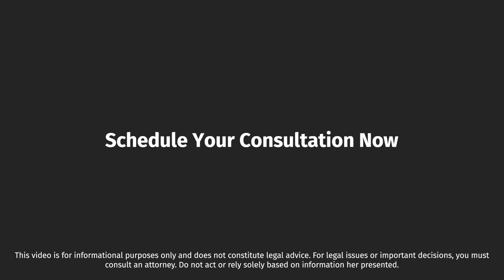How to cancel a wire transfer from the US to another country?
What is the process for reversing or canceling a transfer if a mistake is made?
Sending money to Brazil is far more complex than most foreign citizens could possibly imagine. Watch our videos to learn how to send large amounts in the safest and most effective manner.

🕮 Sending Large Amounts of Money to Brazil Text Guide available

🆓 eBook "7 Fatal Mistakes to Avoid When Buying Property in Brazil"

Hi there 👋 if you're new to our videos, my name is Luciano Oliveira. I am the managing partner of Navas Oliveira Advogados, aka Oliveira Lawyers, a law firm in Brazil specializing in assisting foreign clients just like you.

✅ Other Links

3. Our Buying Properties in Brazil Guide